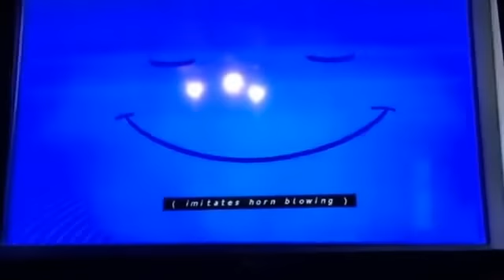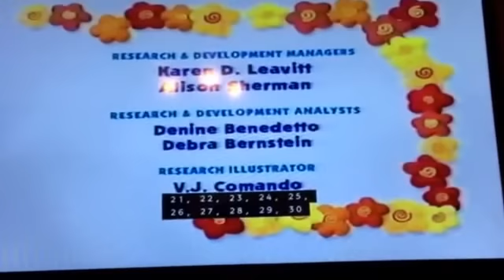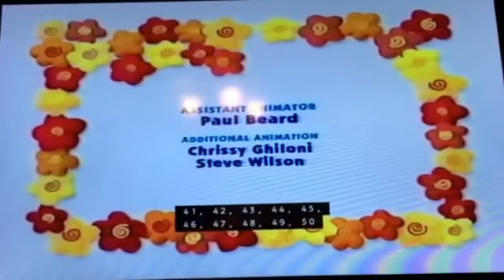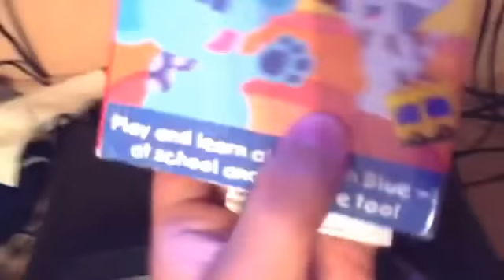Closing to Blue's Clues: Blue Takes You To School 2003 VHS Version 1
1. Last Few Seconds Of Numbers Everywhere
2. Nick Jr Kids Closing ID
3. End Credits
4. Nick Jr Productions logo (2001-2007)
5. Nick Jr Monkeys ID
6. Nickelodoen logo With 2003 Blue's Clues Copyright
7. Paramount Still Logo (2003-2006)